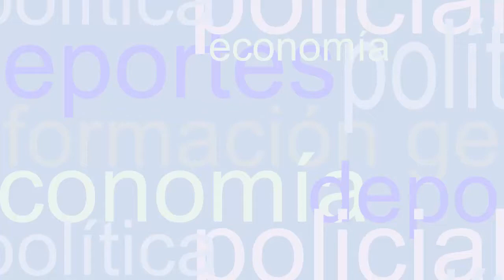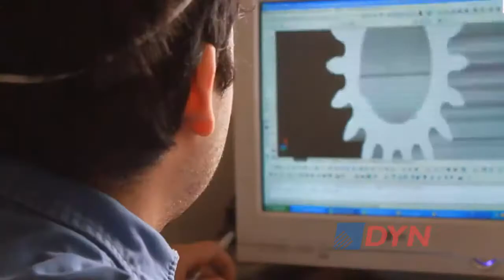La mano de obra calificada un pilar para el crecimiento economico